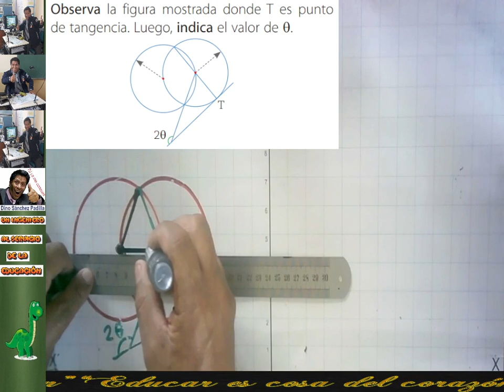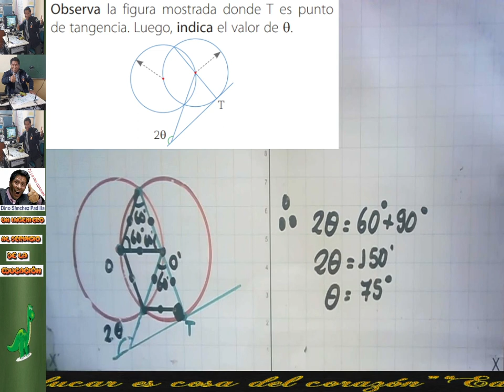CIRCUNFERENCIA 9C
PROBLEMA RESUELTO